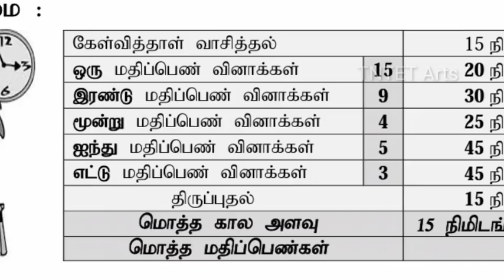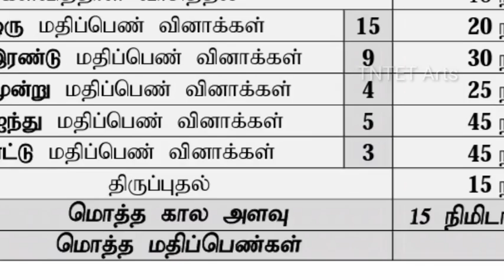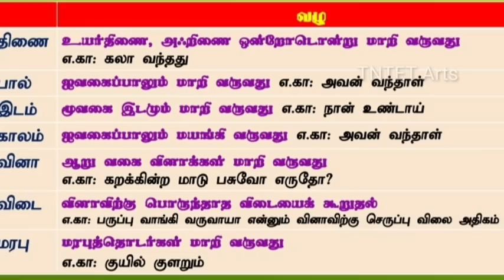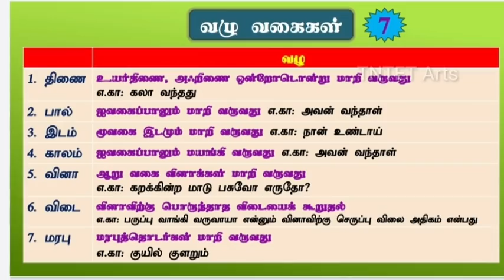Public exam tips for students || மாணவர்கள் தேர்வின் போது கவனிக்க வேண்டியவை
Telegram இல் சேர்வதற்கு TNTET Arts என்று telegram இல் search செய்து இணைந்து கொள்ளுங்கள்.